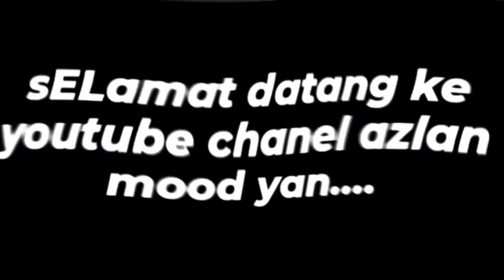Sambal kuini belacan padu terangkat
Buah kuini. Bawang putih bawang kecil lada basah merah cili api hijau belacan semua di goreng. Pas tu tumbuk lesung letak secukup rasa maggi sikit